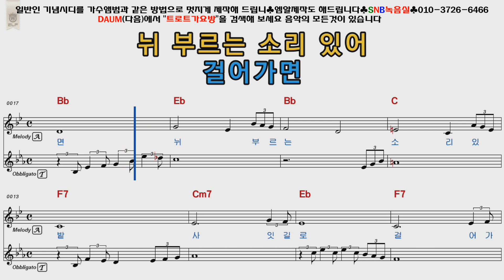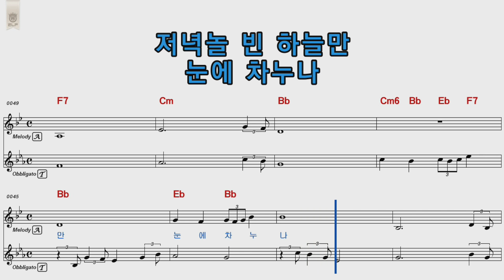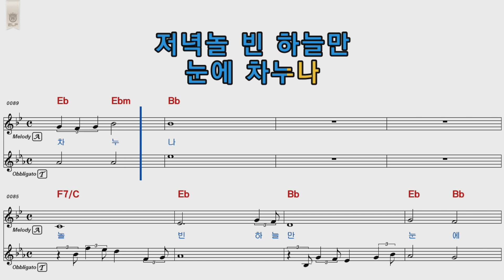조영남 보리밭